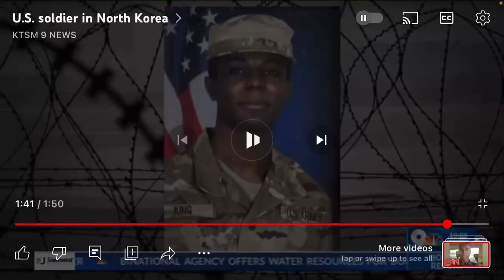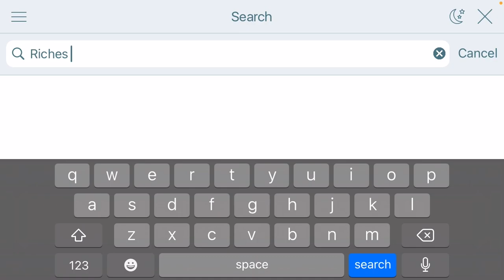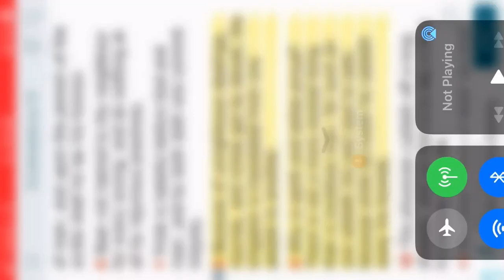“Black Men Ain’t Got No Place in The Army” 😳 Jake flees the US Army into North Korea❗️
& HERE …